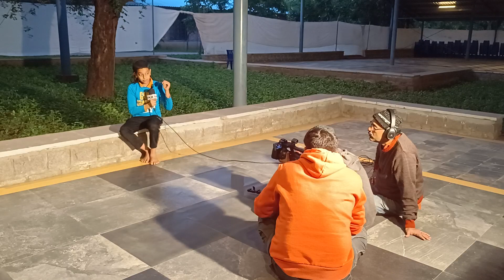My Interview by cowism channel in Hyderabad